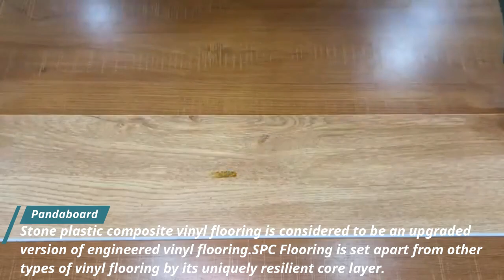SPC Flooring Quality Test panda